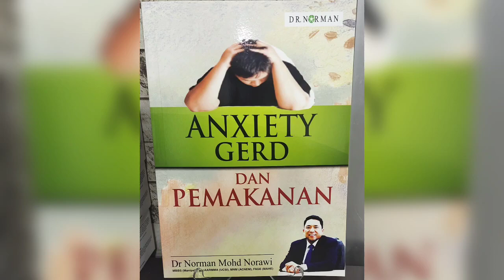Dr Norman - 50 Kepentingan Bersenam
Dr Norman memberikan 50 kelebihan Bersenam kepada kesihatan kita secara ringkas.. Insyaallah.. amalkan bersenam secara regular.. utk kesihatan kita